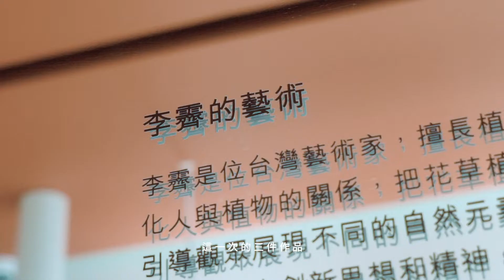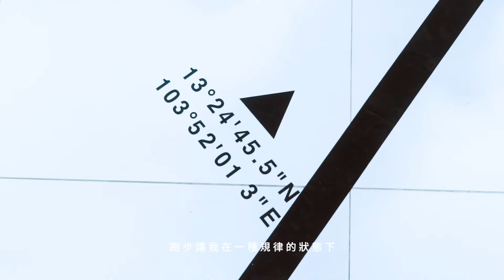放盆裁就是自然生活？跑遍高山與極地，植物藝術家李霽這樣說⋯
跑步，對於植物藝術家李霽有何意義？這次他帶我們跑進台北、柬埔寨和天山，還分享從植物身上得到的領悟：原來在家中放幾盆花草，並不代表就是自然生活！